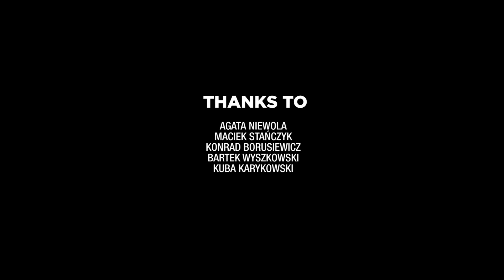NIEBOSTAN / Łódź / Piotrkowska 17 / B2 x illcatDZN - Making Of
Czym jest Niebostan?

Klubokawiarnia z antykwariatem usytuowana przy Piotrkowskiej 17 w Łodzi. Lokalizacja odziedziczona w spadku po znanym klubie Jazzga. Miejsce, gdzie można przyjść, poczytać książki, kupić je lub napić się kawy czy piwa. W planie liczne spotkania z artystami, wystawy, happeningi, koncerty.

O projekcie

W marcu zostaliśmy poproszeni o zaprojektowanie ilustracji dla serca lokalu. Było to nie lada wyzwanie ponieważ czasu było niewiele (otwarcie 21 marca). Projekt takiego miejsca wydawał się bardzo interesujący, więc warto było podjąć się wyzwania. Po rozmowach z właścicielami oraz wizycie w przyszłej klubokawiarni powstała idea połączenia esencji tego obiektu. Wszystko zostało zamknięte w kontrastującej ze sobą czarno-białej formie.

Projekt

O autorach

Bartek Bojarczuk / illcatDZN - Urodzony w 1989 r. w Tomaszowie Mazowieckim. Mimo młodego wieku posiada ogromne doświadczenie z zakresu projektowania graficznego, czego wyraz daje bogate portfolio. Za każdym razem stara się podnieść poprzeczkę nieco wyżej i ciężką pracą dąży do celu. Cechuje go solidność, terminowość oraz innowacyjne podejście podczas pracy.

Beata Śliwińska - Grafik i architekt krajobrazu, zgłębia tajniki sztuki w przestrzeni publicznej. Dzieli czas pomiędzy projektowanie graficzne a współczesne wzornictwo, lubi złapać czasem za pędzel. Fanka eklektyzmu w architekturze i sztuce. Brała współudział w wystawie Kultury Niezależnej w DAP w Warszawie, a także wystawie nt. transformacji pl.Konstytucji w Galerii Warsztat. Entuzjastka post-graffiti i nowych technik street artu.